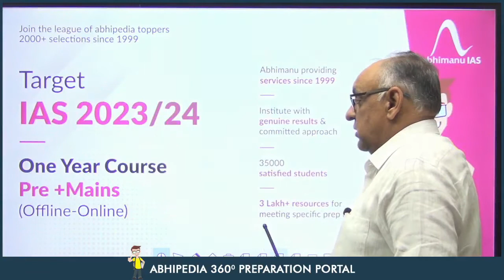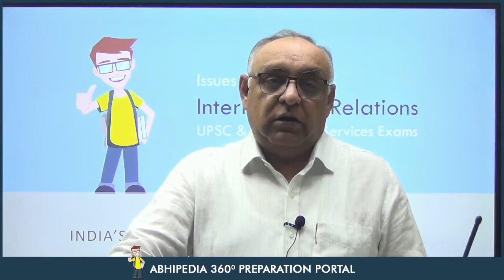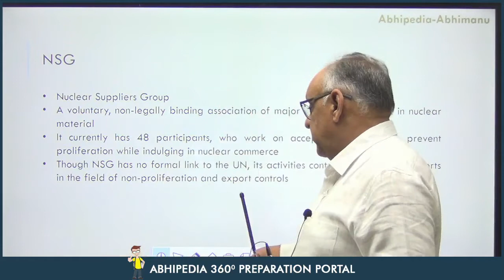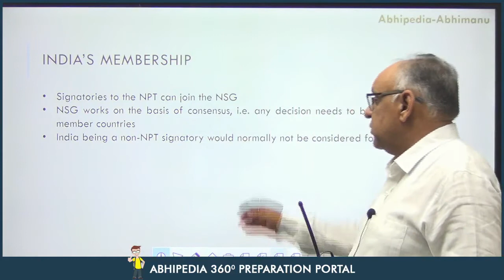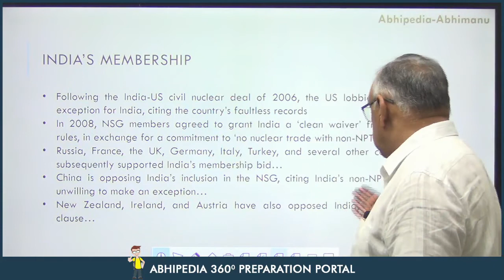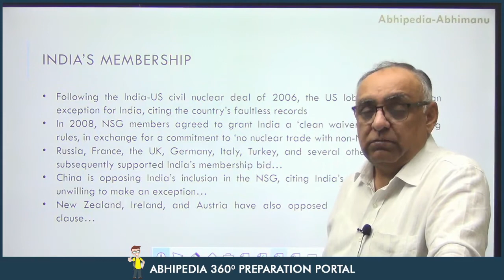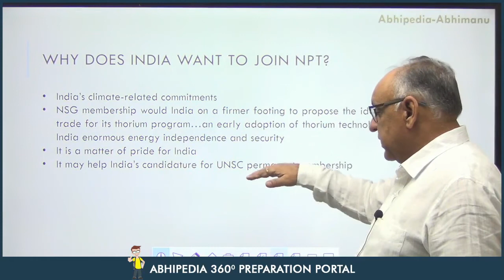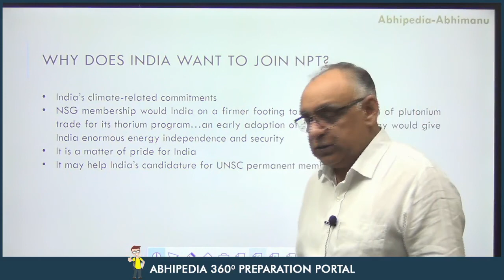India's Membership BID To NSG |Series on International Relations| Issue & Analysis